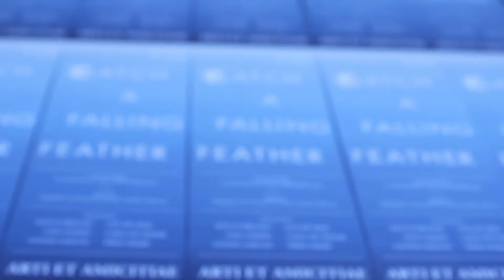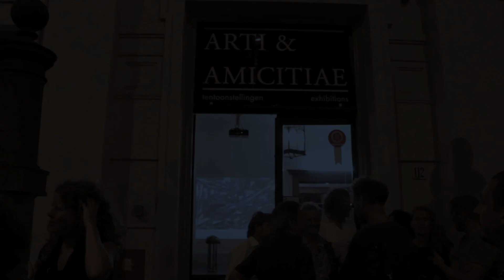Exhibition Opening at Arti Gallery - Amsterdam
This video has been made for Arty Gallery (Amsterdam) to cover the opening of the exhibition "To Catch a Falling Feather".

Only the original sounds of the gallery has been used, as per artists request. No background music.

Amsterdam, august 2013.